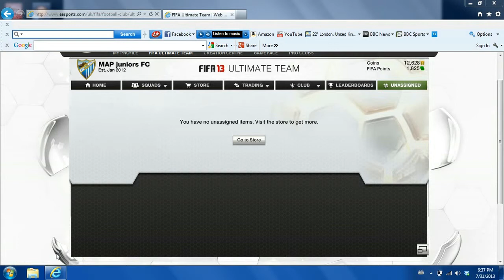FIFA 13 - Pack Opening #8